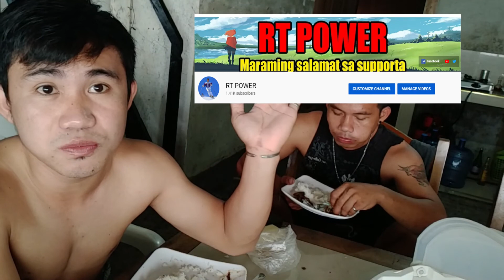SUD-AN UG BUWAD MGA PRE